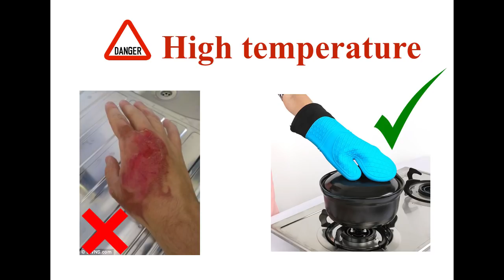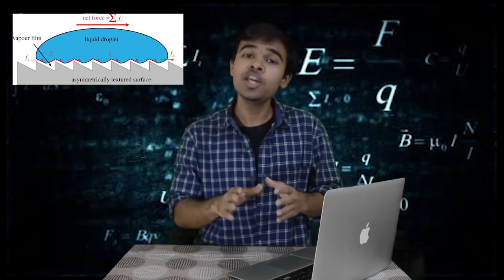[Hindi] Can water flow upwards? - Leidenfrost Effect [english subtitles]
Leidenfrost effect with water and liquid Nitrogen.